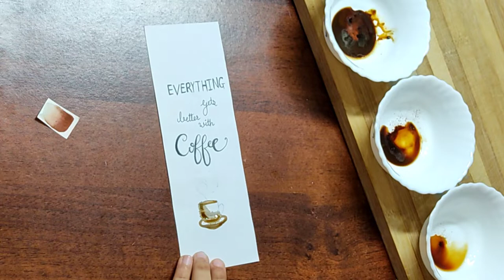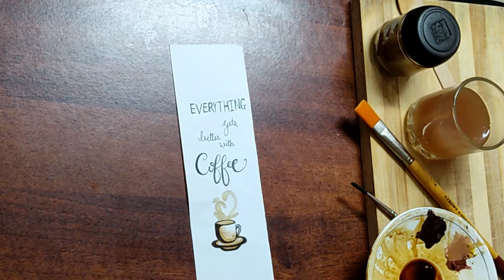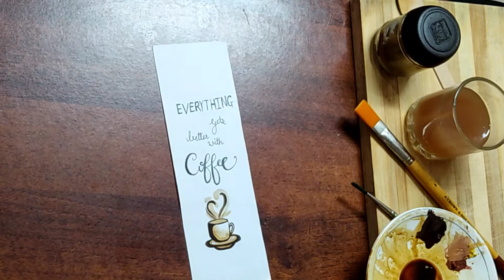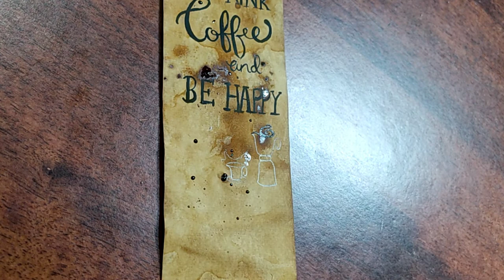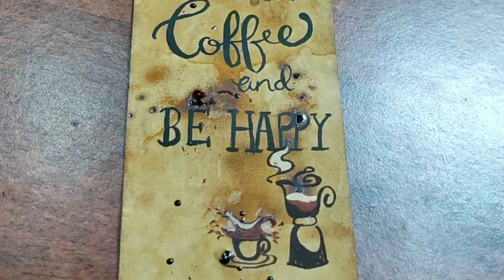coffee painting | book marks| beginners easy coffee painting step by step.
Hello friends 🙋

Using -

coffee

make three tones.
light, medium, dark.

The more you'll add water in coffee you'll get lightest tone.

The less you'll add water in coffee you'll get darkest tone.

Colours -

dark brown
skin

Brushes -

0.0 no. round brush
6. no. round brush
6. no. flat brush

than give proper credit to my channel. @Bliss Of art

About me - I am 18 years old college student I love creating and I want to share my progress or becoming an artist with you guys.

Much Love💌

Bliss Of art